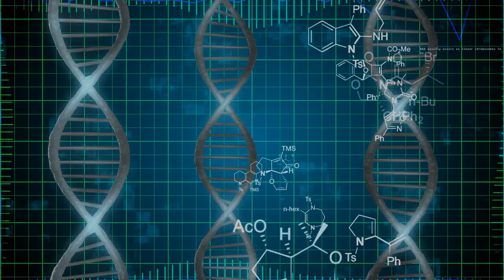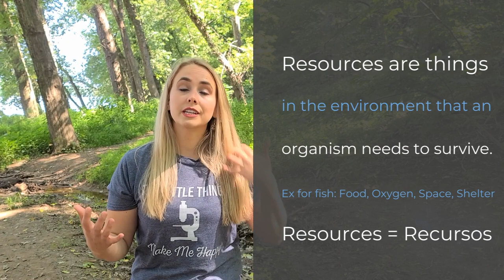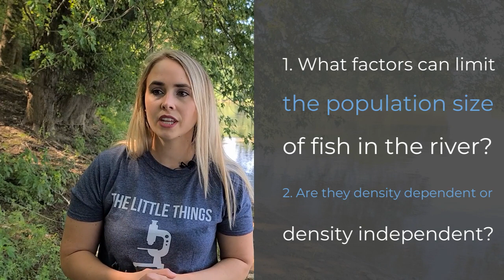Carrying Capacity and Hippo Poop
This video covers the following VA SOL 2018 standards for Biology.
All biological systems from cells and organisms to populations, communities, and ecosystems are affected by complex biotic and abiotic interactions involving exchange in matter and energy.
• Carrying capacity is the number of organisms that can be supported by the resources in an ecosystem (BIO.8 a).
• Ecosystems have carrying capacities, which refer to the limits to the numbers of organisms and populations ecosystems can support. These limits result from such factors as the availability of living and nonliving resources and from such challenges such as predation, competition, and disease. Organisms would have the capacity to produce populations of great size were it not for the fact that environments and resources are finite. This fundamental tension affects the abundance (number of individuals) of species in any given ecosystem (BIO.8 a).

Huge thank you goes out to James Weiss from Journey to the Microcosmos for allowing the use of his magnificent microscopy.

To read more about the importance of hippo poop to the East African ecosystem check out these 2 articles: